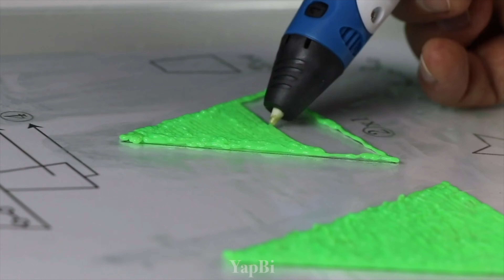HOŞGELDİN 2022.!!! BİRBİRİNDEN İLGİNÇ YILBAŞI FİKİRLERİ - YENİYIL VİDEOSU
Merhaba arkadaşlar;
2021 yılını geride bırakmak üzereyiz. Kimi için çok iyi kimi için de çok yorucu bir yılı tamamladık. Tüm yıl boyunca sizlere Kendin yap harika videolar çektik ve çekmeye de devam ediyoruz. Nasıl yapılır dediğiniz ilginç fikirlerle sizleri eğlendirmeye, ailenize veya arkadaşlarınıza el yapımı hediyeler yapmayı, ev yapımı aksesuarlar, DIY videoları, Life hacks videoları, okul arkadaşlarınızla güzel vakit geçireceğiniz school hacks yani okul hileleri, deneyler, geri dönüşüm projeleri ve daha birçok alanda harika videolarımız mevcut. Bunlar haricinde özel gün videolarımızda mevcutki bugün izleyeceğiniz bu video 2022 yılbaşı videosu olacak. Birbirinden ilginç ve harika yeniyıl fikirlerinin yer aldığı bu videoda el yapımı çam ağacı, yılbaşı hediye yapımı, en yeni yılbaşı aksesuarı, yeniyıl diy dekor ları, disko topu, noel baba figürlü el yapımı yılbaşı mumu, 3D kalem ile yaptığımız evinizi süsleyecek harika dekoratif ev, çeşitli süs eşyaları ve daha bir çok fikirle yeni yılbaşı gününüzü eğlenceli yapmak için hazırladığımız youtube yılbaşı ( new year - christmas ) videosunda iyi seyirler diliyoruz. Hoşgeldin 2022 :) Yeni yıl da herkese sağlıklı günler dileriz.

YapBi Media...